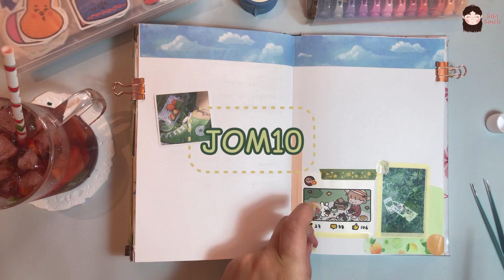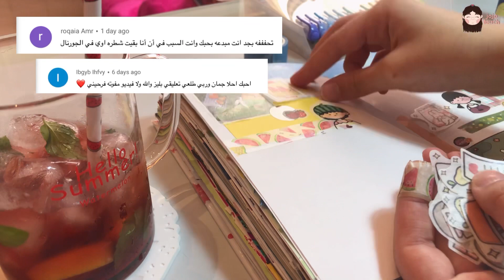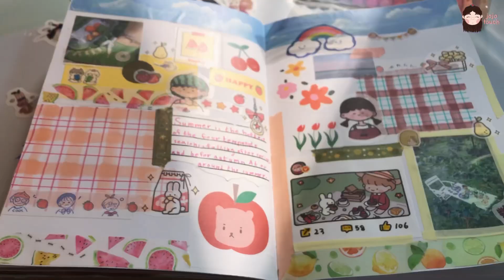journal with me | اعملو معي صفحة جورنال صيفي☀️🍉🍓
😋 وصفة الموهيتو:
4 مكعبات صغيرة ليمون(حجم المكعب الواحد نفس الي في الفيديو)
8 حبات نعناع
نصف ملعقة صغيرة سكر
نعصرهم 8 عصرات في الكوب
ثلج
فيمتو
سيفن اب أو سبرايت

📱مواقع التواصل:
*انستقرام:

jojo